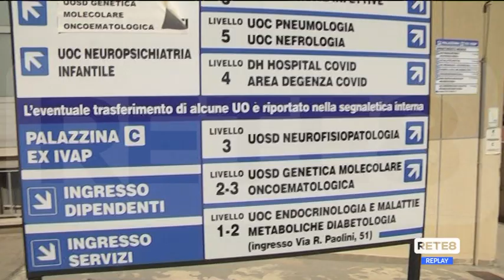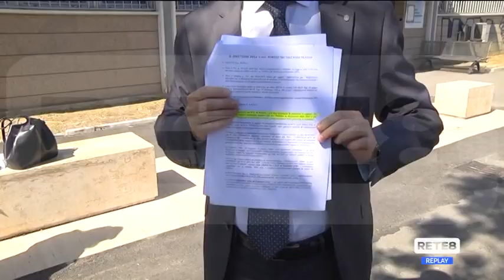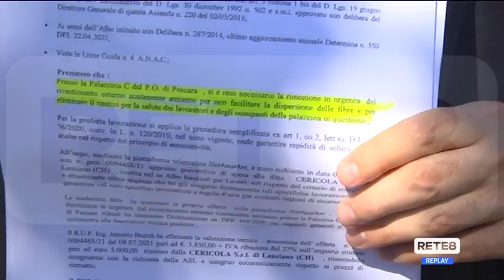Pescara - Covid Hospital: “Amianto rimosso in ritardo”